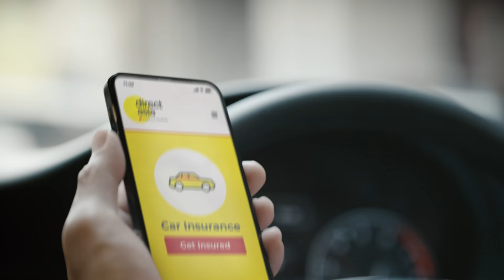DirectAsia 'What Drives You Matters Most'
We protect your car, so that you can enjoy the moments that drive you — because that's what matters most.